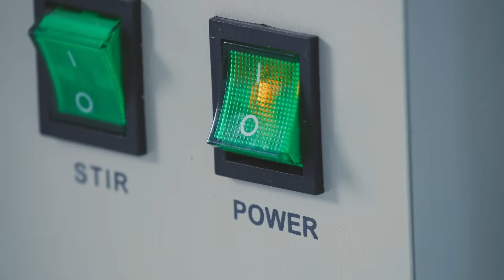AIIA Our Digital Future S05 - Sustainability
Artificial intelligence is playing a growing role in solving global sustainability challenges. From reducing fuel emissions in transport to optimising energy use in data centres, AI is helping industries cut costs and lower their environmental impact.

With renewable energy and strong governance, Australia is well placed to become a leader in sustainable digital infrastructure, building a greener future for both business and community.